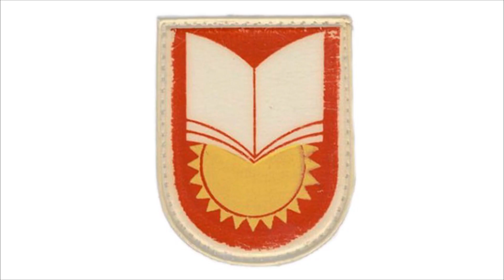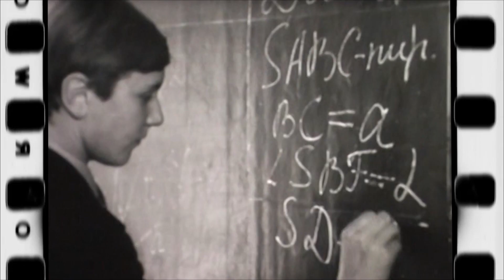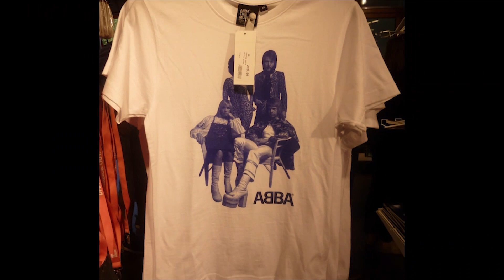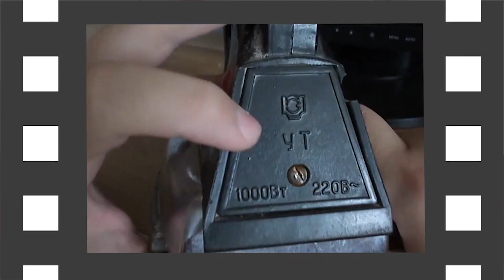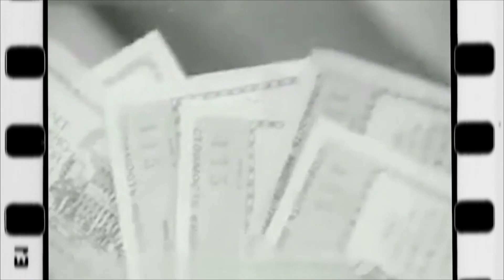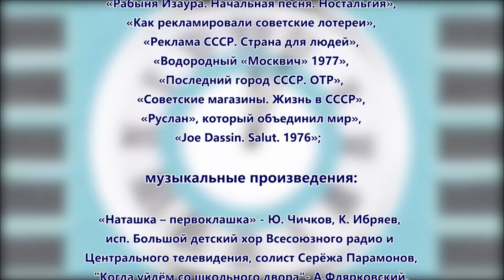Время, назад! Ульяновск. Год 1976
Новая школьная форма, начало строительства Авиакомплекса, рост населения города, мода, музыка и многое другое, чем жили страна и город в 70-е.